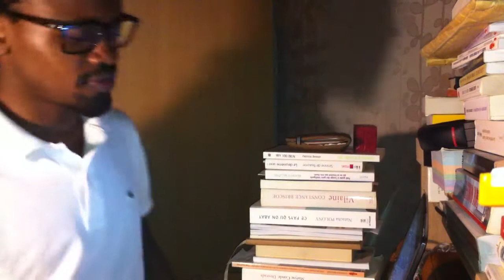Engagement politique en comorien